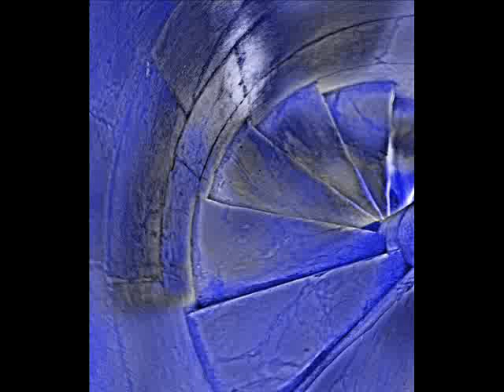Boomstick!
pic by TC